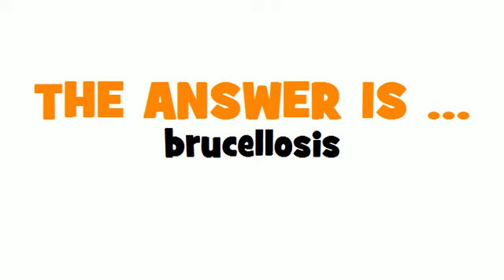DUTCH TRANSLATION QUIZ = brucellose